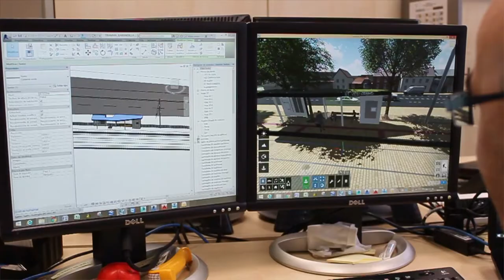Entrevista COMSA - Lumion en la construcción.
Desde el área técnica de COMSA Corporación explican cómo Lumion ha supuesto un antes y un después para hacer entender a los clientes todas las fases del proceso de construcción así como para simplificar el trabajo entre el propio equipo de COMSA.